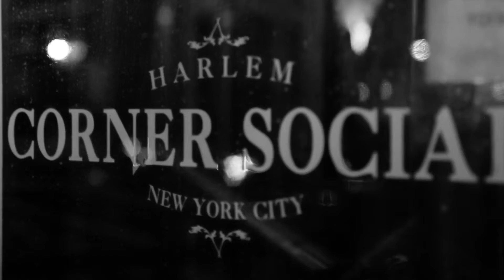Mere Viola | Victoria Pannell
The Mere Viola team joined Victoria Pannell at Harlem's Corner Social to address Child Sex Trafficking with the Momentum Teens group.